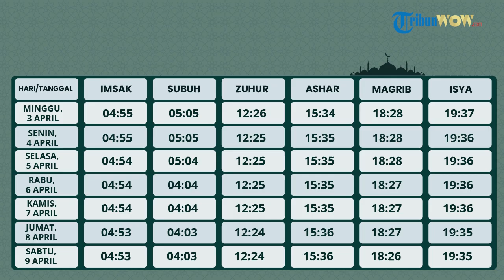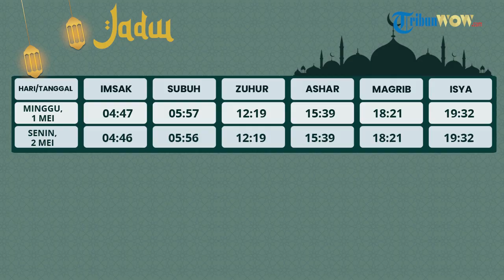Jadwal Imsakiyah untuk Wilayah Kota Padang Sumbar Sabtu, 23 April 2022 pada Bulan Ramadan 1443 H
TRIBUN-VIDEO.COM - Kementerian Agama (Kemenag) membagikan informasi mengenai jadwal imsakiyah dan berbuka puasa di berbagai kota, termasuk Padang, Sumatera Barat.

Jadwal imsakiyah ini juga dilengkapi dengan jadwal berbuka, serta waktu salat untuk wilayah Padang.

Bacaan Niat Sahur Bacaan niat puasa ini dilakukan sebelum melaksanakan puasa atau dibacakan malam hari setelah tarawih.

نَوَيْتُ صَوْمَ غَدٍ عَنْ اَدَاءِ فَرْضِ شَهْرِ رَمَضَانَ هذِهِ السَّنَةِ ِللهِ تَعَالَى

Nawaitu shauma ghodin 'an adaa'i fardhi syahri romadhoona hadihis-sanati lillahi ta'aalaa."Artinya: Saya niat berpuasa esok hari untuk menunaikan fardhu di Bulan Ramadan tahun ini karena Allah Ta'aala.Jadwal Imsakiyah Ramadhan 2022.